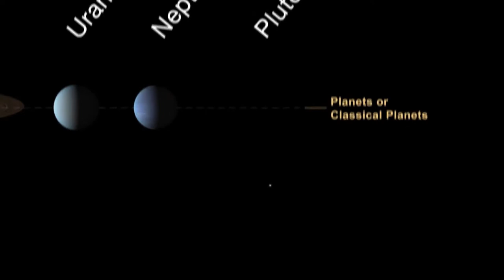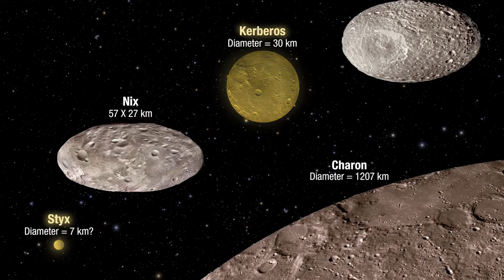Beauty of Outer Space | Hubble telescope took pictures in deep space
Watch what the Hubble telescope sees in deep space, it's breathtaking visuals of the beauty of outer space.

The Hubble Space Telescope (HST) is a space telescope that was launched into low Earth orbit in 1990, and remains in operation. Although not the first space telescope, Hubble is one of the largest and most versatile, and is well known as both a vital research tool and a public relations boon for astronomy. The HST is named after the astronomer Edwin Hubble, and is one of NASA's Great Observatories, along with the Compton Gamma Ray Observatory, the Chandra X-ray Observatory, and the Spitzer Space Telescope.

Note: These videos are kindly provided by the ESA/Hubble.
All rights and credits are to them alone.

Video clips compilation,  credits to Lewis Abigail & 4K Ultra HD Video
But I have changed most of the music in this video.